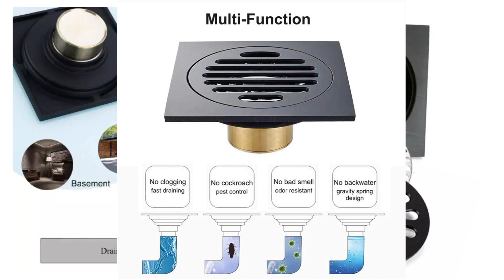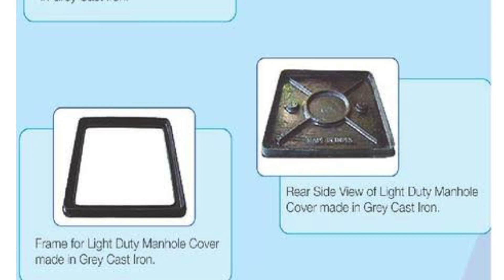Material capabilitygrey iron |ductile iron, aluminum, plastic,stainless steel,wood |Full Floor Gray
are based in Liaoning, China, start from 2008,sell to Domestic Market(73.26%),North America(12.03%),Eastern
Asia(9.36%),Southern Europe(5.35%). There are total about 301-500 people in our office.

2. how can we guarantee quality?
Always a pre-production sample before mass production;
Always final Inspection before shipment;

3.what can you buy from us?
Steel Castings,Copper Castings,Iron Castings, Aluminum Castings

4. why should you buy from us not from other suppliers?
For the past two decades, We have been producing all sorts of casting products . Through supplying high quality and satisfied
products, all of our cooperation partners speak highly of us and seek further cooperation with us. We will continue to do better.
Description

CUSTOM MADE PRECISION CASTING PARTS

OEM and Customized service

Material

Custom Drawings OEM

standard

ISO ,DIN, AISI, ASTM, BS, JIS, etc.

Size

available in all sizes or as customer's drawings

Certification

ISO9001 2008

Application

Industrial parts,Machinery parts,construction parts,valve parts,train,craft,hydraulic pressure,
agriculturalmachinery,Marine hardware,Auto parts,electric power fittings,food machinery,
harness fittings,tools, mining machinery parts

Weight range

0.01kg-2000kg

Machining precision

±0.01mm

Surface treatment

Heat Treatment, Polishing, Plating, Machining, Anodizing, shot, sand blasting, zinc plated,
oxide, galvanized etc.

Process

lost wax casting process, sand casting process. silicasol casting process

Production Application

Metal parts, Mechanical parts, Marine Hardware, Electric power fitting, Construction parts,Pipe Fitting, Hardware, Auto parts,
Valve parts, Industrial parts, Agricultural machinery, Hinges, etc

CNC and MC Machining

Three coordinate measurement machine for testing.

Service

To chart to sample production OEM / ODM

MOQ

Small order is accepted

Remark

Making service as per your requirement or drawings

5. what services can we provide?
Accepted Delivery Terms: FOB,CFR,CIF,EXW,FAS,CIP,FCA,CPT,DEQ,DDP,DDU,Express Delivery,DAF,DES；
Accepted Payment Currency:USD,EUR,JPY,CAD,AUD,HKD,GBP,CNY,CHF;
Language Spoken:English,Chinese

1/We have rich expierence to export to USA,Japan,Italy,Austrlia and other countries

2/Process capability: die casting, forging, stamping, machining,sand casting, precision casting, lost wax casting,

3/ Tolerance: machining:+/-0.02mm, finish machining:0.002mm

4/ Weight: max diameter:3M, max weight:3000KG

5/Surface treatment : powder coating, painting, spraying, galvanization

6/Standard: JIS, ANSI, DIN, BS, GB

ductile iron, aluminum, plastic,stainless steel,wood
A Square Concrete Manhole Cover of a Drainage System, with a Metal Frame

Material capabilitygrey iron